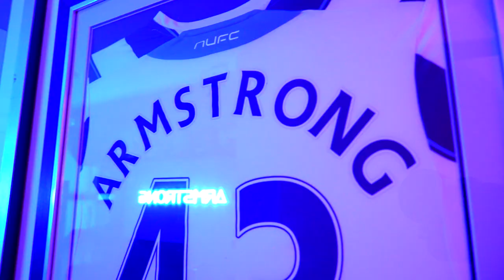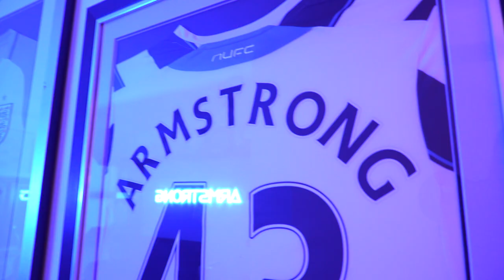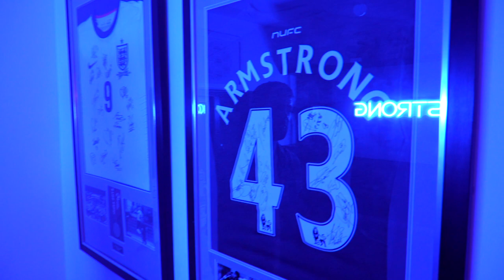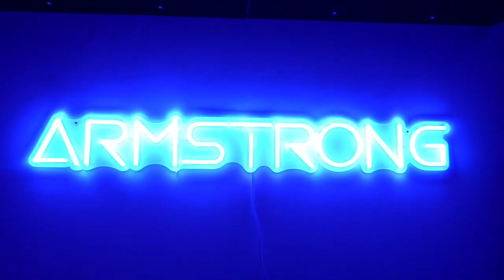AT HOME WITH ARMA 🏡 | Take a tour of Southampton striker Adam Armstrong's house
Southampton striker Adam Armstrong shows us around his house and discusses the imminent arrival of his first child, Saints' best gamer and his burning desire to score more goals.